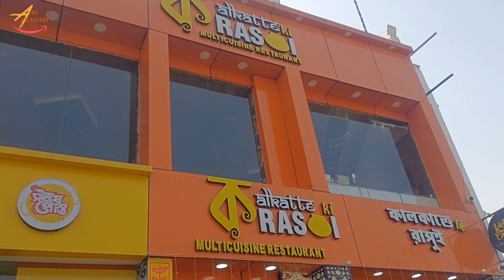Food Vlog || Kalkatte Ki Rasoi || Kalkatte Ki Rasoi NH2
Address: 1391, Kasta Danga Rd, Oxy Town, Sarsuna, Kolkata, West Bengal 700061

As a new channel, I'd really appreciate the feedback :)